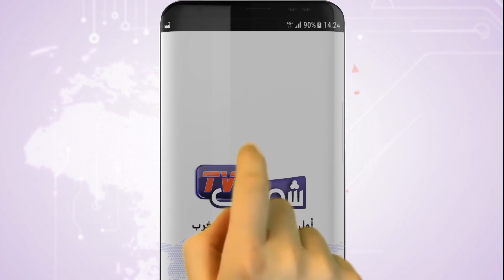أحوال الطقس : 07 غشت 2018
تتوقع مديرية الأرصاد الجوية الوطنية، بالنسبة ليوم الثلاثاء، أن يبقى الطقس حارا نسبيا إلى حار بالجنوب الشرقي والسهول الداخلية والسايس ومنطقة سوس وداخل الاقاليم الجنوبية، مع تمركز سحب غير مستقرة بمرتفعات الأطلس ومناطقها المجاورة وبالجنوب الشرقي وجنوب المنطقة الشرقية مع نزول قطرات أو زخات رعدية محلية

قناة شوف تيفي هي أول تلفزة إلكترونية تختص بأخبار المغرب، شاملة، مستقلة، تعنى بأخبار اليوم والقضايا السياسية والاقتصادية والاجتماعية والثقافية والرياضية.. تواكب آخر الأخبار
المغربية ومختلف الأحداث من قلب الحدث بالصوت والصورة، عبر طاقم صحفي شاب متميز ولوجيستيك جد متطور مسؤول عن برامج إخبارية عديدة كتلفزة الواقع وآراء الشارع ونسولو الناس.. كما تتوفر على استوديو من الطراز العالي يتم إنتاج نشرات شوف الصحافة والحصاد اليومي وخبر اليوم، الأستوديو يتضمن آخر أنواع التجهيزات والكاميرات الرقمية، استضافت من خلاله مختلف الشخصيات الشهيرة، مغربيا، عربيا وعالميا.